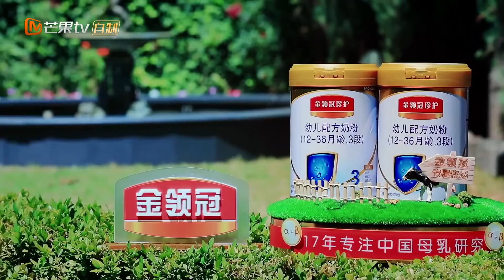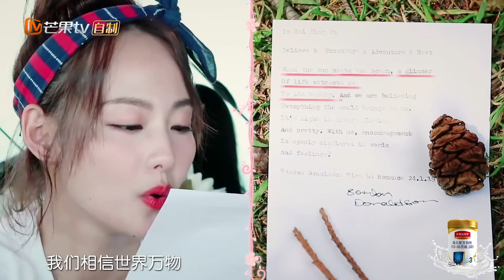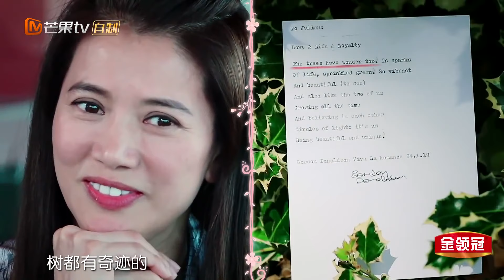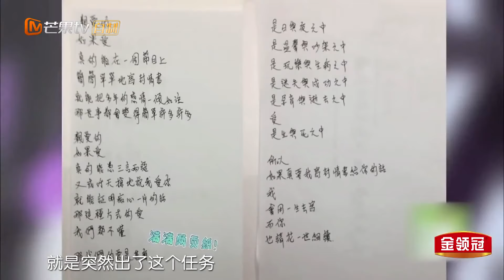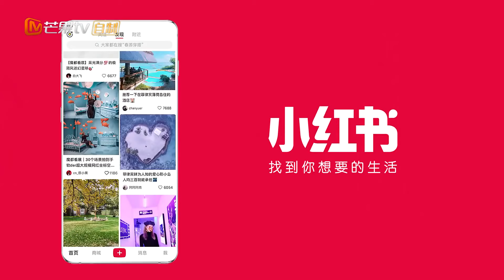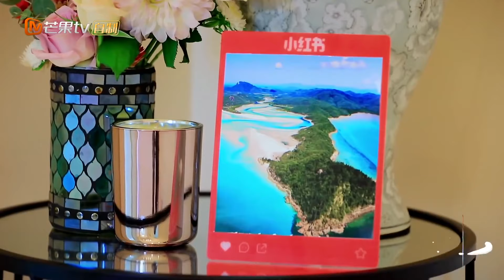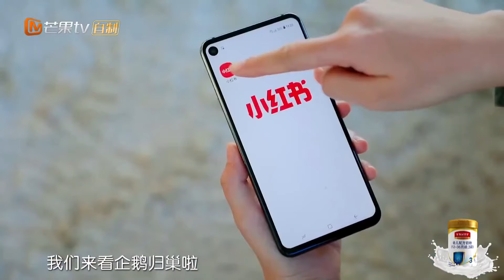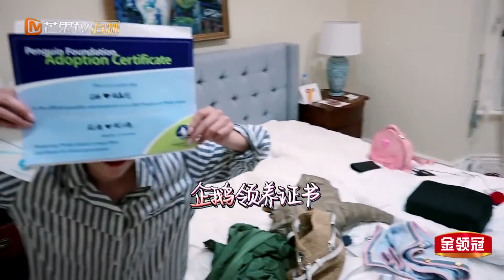《妻子的浪漫旅行2》第7期 完整版：张智霖秀学霸级情诗！妻子团篮球赛谢娜成灌篮高手！VIVA LA ROMANCE S2 EP7丨MangoTV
夫妻档：汪峰&章子怡、张智霖&袁咏仪、包贝尔&包文婧、买超&张嘉倪

节目简介：夫妻观察治愈节目《妻子的浪漫旅行》第二季，由团长谢娜加上四位女星章子怡、袁咏仪、包文婧、张嘉倪组成的妻子团踏上浪漫之旅，丈夫担任妻子的私人旅行规划师。全新的夫妻阵容通过这场浪漫的爱之旅催化出婚姻中爱的初心。

★ 当季热播综艺完整版 ★